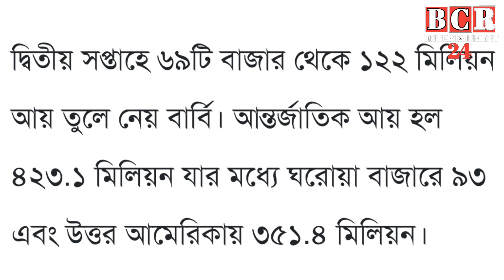barbi movie | বার্বি মুভির আয় দেখলে অবাক হবেন | openhaimar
বারবি ও ওপেনহাইমার সিনেমা বক্স অফিসে ঝড় তুলেছে।